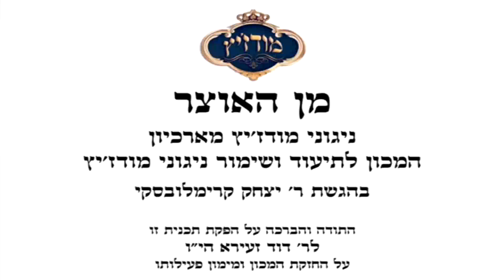עו"ד דוד זעירא | מן האוצר 49 - חג סוכות תשע"ט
תכנית השמעה בליווי הסבר על כל ניגון ושיר מתוך אוצרות המכון לשימור ניגוני מודז׳יץ ובפרט מתוך האוסף הנדיר של הרה״ח בן ציון שנקר זצ״ל, ביוזמתו ובחסותו של ר׳ דוד זעירא נאמן לנגינת בית מודז׳יץ.  מכיל מידע מרתק על הניגונים והסיפורים מאחוריהם.

תכנית 49 - לרגל חג הסוכות תשע"ט.

לניגונים נוספים האתר של המכון לשימור ותיעוד ניגוני חצר הקודש מודז'יץ ע"ש הרה"ח ר' בן ציון שנקר ז"ל